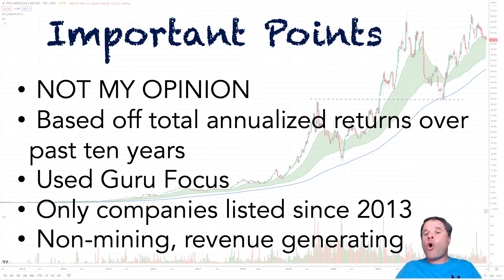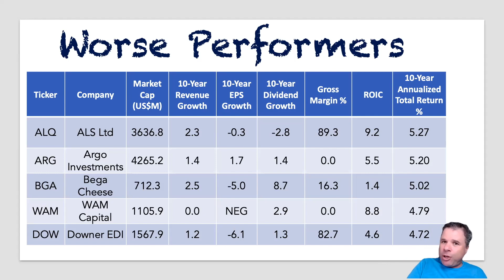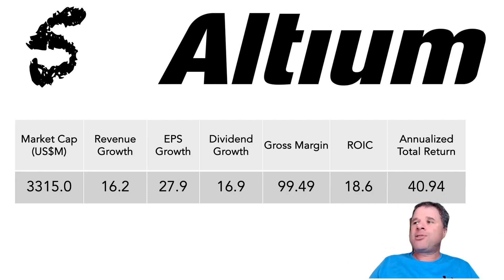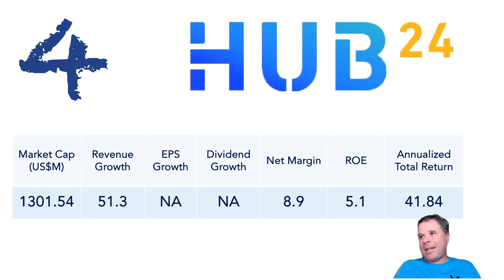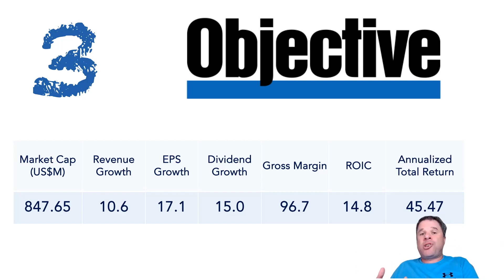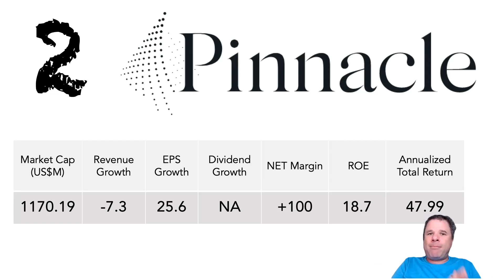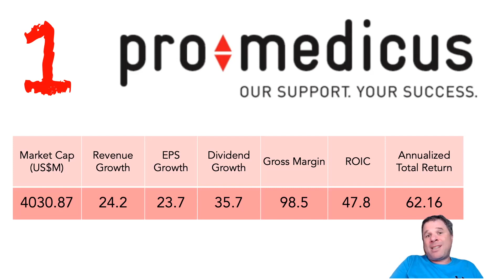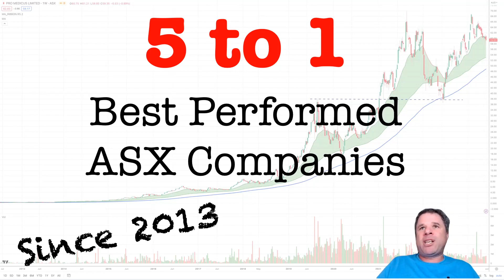The 5 Best Performed Companies on the ASX Since 2013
We are at the best 5.

Also take a look at some of the worse performers AND some of the major points including:

*Past performance does not equate to future success*